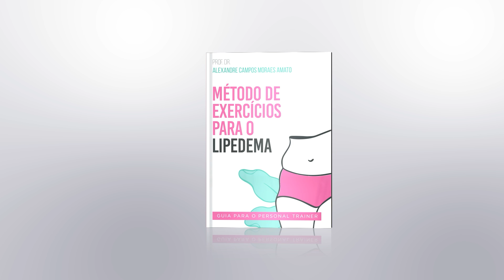Exercício Físico e Lipedema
Escrevi o Livro: "Método de Exercícios para o Lipedema" Veja mais

Cinto flutuante de natação ou
Cinto e caneleira
Aerobico na água
Touca para exercicio na agua
Óculos para exercicio na agua
Plug de orelha
Prancha de natação
Halteres hidroginastica

O Dr. Alexandre Amato é um especialista em cirurgia vascular e está compartilhando seus conhecimentos sobre como o exercício físico pode ser um poderoso aliado no tratamento do lipedema. Ele explica como o exercício pode afetar a inflamação e a dor do lipedema e como é possível adaptar o exercício para cada paciente e cada fase da doença. Se você ou alguém que você conhece está lutando contra o lipedema, não perca essa oportunidade de aprender como o exercício pode ajudar a melhorar os sintomas e diminuir o volume do lipedema.

O Dr. Alexandre Amato, cirurgião vascular do Instituto Amato, está falando sobre o exercício físico e o lipedema. O lipedema é um assunto importante para ele e o exercício físico é um dos pilares do tratamento do lipedema. Ele escreveu um livro sobre exercícios para o lipedema, pois entende que não qualquer tipo de exercício é eficaz para o tratamento do lipedema. Alguns exercícios precisam ser adaptados ou modificados dependendo da fase da doença e do objetivo do paciente. A dor do lipedema, que pode ser causada por inflamação e hipóxia, também pode ser afetada pelo exercício físico, que pode diminuir ou aumentar esses fatores. O exercício também pode ser utilizado para aumentar a força muscular, que pode ser reduzida em até 30% nas pernas de pacientes com lipedema. O exercício físico precisa ser adaptado para cada paciente e cada fase da doença, pois pode ter efeitos diferentes em diferentes situações.

00:00 Introdução ao lipedema e ao exercício físico como ferramenta terapêutica
00:30 Escrevi o Livro: "Método de Exercícios para o Lipedema"
01:25 A dor do lipedema
02:16 Inflamação
04:00 Estágios do lipedema
05:48 Comorbidades
08:30 Retorno venoso e linfático
10:00 A mente e o exercício físico
11:25 Dopamina
12:13 Medicamentos
12:45 Dieta e exercício físico
13:35 Mensagem
14:30 Exercícios com mais chance de êxito

👉️ As informações contidas nos vídeos deste canal não pretendem substituir a consulta ao profissional médico ou servir como recomendação para qualquer tipo de tratamento. Em caso de dúvidas sempre procure o seu médico.
👉️Trata-se de vídeo meramente educativo, objetivando instruir a população sobre diversos assuntos que envolvem a saúde.
👉️A Medicina é uma ciência em constante mudança, os vídeos são produzidos baseados nos conhecimentos mais recente até a data.

Bibliografia:

ALEXANDRE CAMPOS MORAES AMATO. Método de Exercícios para o Lipedema: Guia para o personal Trainer. 1. ed. [s.l: s.n.]v. 1